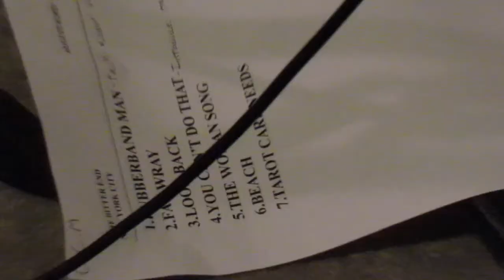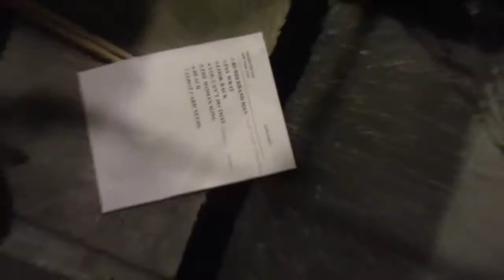The Jette Planes-Look Back (Music Video)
Here’s to the New Year, from The Jette Planes!
It’s been an incredible year for us, particularly because of our amazing Kickstarter Campaign and the release of our debut album, “In the Movies!” We are so thankful to each of you who have supported us this far, and 2022 has more in store!

To close out the year here is a music video with footage shot at our Bitter End show this summer directed and edited by Toby Mcdonald. Enjoy!